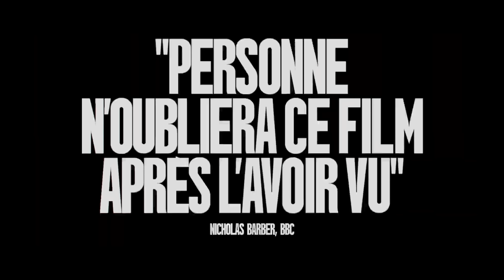THE SUBSTANCE : Critique de TOUS les hommes ! (Sans Spoilers)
Critique du film THE SUBSTANCE de Coralie Fargeat (2024)